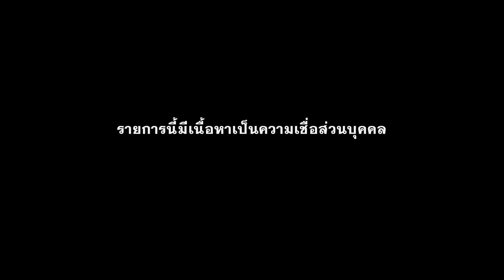“เรื่องราวข่าวดัง” ที่ทำเอาหลอนไปทั้งสตูดิโอ!!! | คุณน้ำผึ้ง | สถานีผีดุ EP.163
ทุก 2 ปีต้องไปงานขาวดำ เพราะ คดีดัง ที่กลายเป็นข่าวใหญ่!!!

สถานีผีดุต้อนรับ “คุณน้ำผึ้ง” กับประสบการณ์ร่วมที่ได้ไปรับรู้และอยู่ร่วมในเหตุการณ์ของคนรอบตัวที่ถูกฆาตกรรมจนกลายเป็นคดีดัง  จนนำพาความหลอนมาสู่ครอบครัว